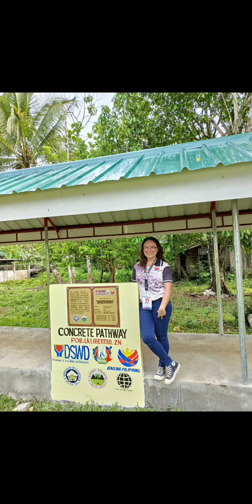KALAHI sub-projects @La libertad Zamboanga Del Norte +Singaran BLGU officials presentation